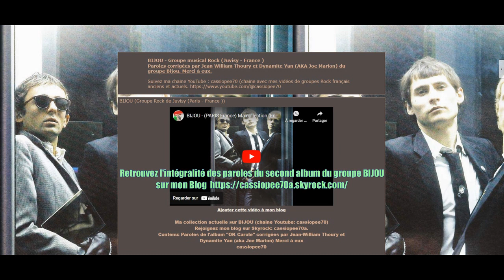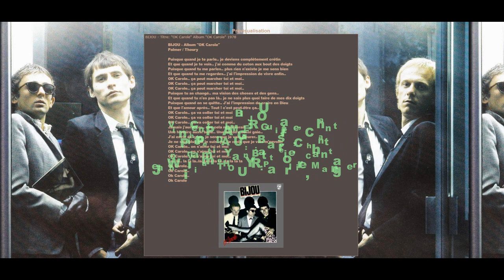BIJOU ( PARIS - Juvisy - France ) Blog SKYROCK avec paroles des titres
Blog que j'ai créé en fin d'année 2022 afin de mettre en ligne les paroles de l'album "OK Carole".
Merci à JW Thoury et Dynamite Ian qui ont eu l'amabilité de rectifier mes erreurs concernant les paroles. Le titre "OK Carole" qui accompagne le montage vidéo est le Live provenant du  coffret CD long Box "Jamais Domptés" de 2000.
Lien vers le Blog SKYROCK:
Retrouvez l'intégralité des paroles du second album du groupe BIJOU
Nouveauté: (En construction)
Lien vers Site/Blog cassiopee70 (Sécurisé et gratuit)
pour plus d'albums et paroles ("Danse Avec Moi", "OK Carole", "Pas Dormir", "Jamais Domptés" etc..)
Pour les admirateurs du groupe.